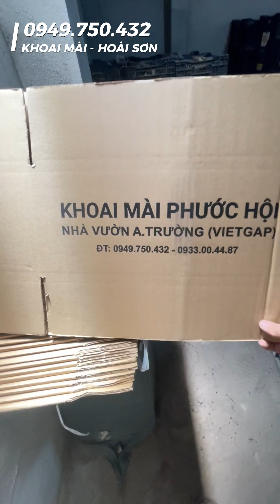CHỌN GIỐNG HOÀI SƠN NÀO ĐỂ MANG GIÁ TRỊ THỰC.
Hiện tại trên thị trường có nhiều giống hoài sơm (củ mài) khác nhau, nên clip này mình phân tích rõ hơn về hoài sơn và cung cấp một hướng nhìn khác để bà con đầu tư sao cho hiệu quả cao.
Nhà vường mình hiện đang trồng loại hoài sơn đặt trung của vùng đất cát có nhiều nắng, đăc biệt là các vùng ven biển như Vũng Tàu, Bình Thuận , Ninh Thuận , Khánh Hoà ... đất cát trắng và nhiều nắng nên rất thích hợp để phát triển loại cây trồng này.
Bà con nào có nhưu cầu tìm hiểu về hoài sơn gọi vào số 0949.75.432